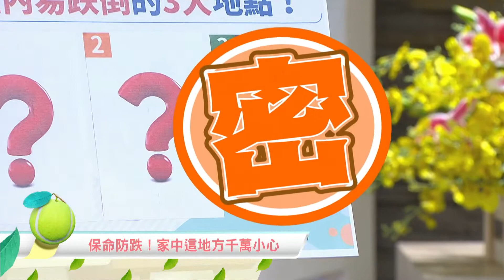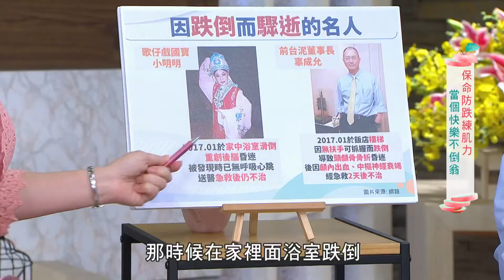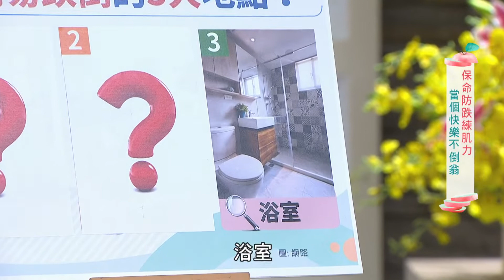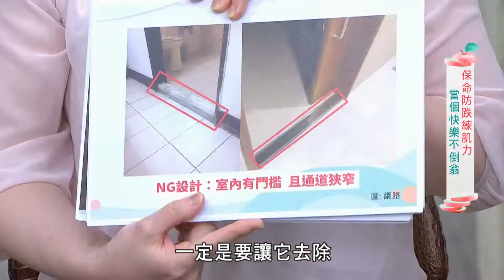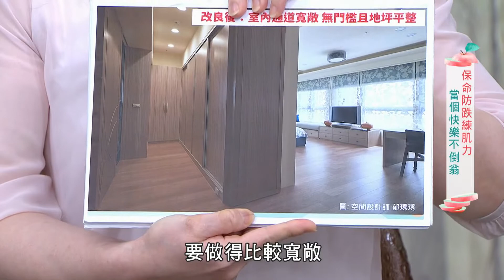保命防跌有妙招！【浴室篇】｜健康有方｜三立台灣台CH29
▶ 浴室潛藏許多危險因子，該如何避免？
▶ 哪些NG的室內設計，不建議使用？
▶ 一起練肌力，為自己保命防跌！